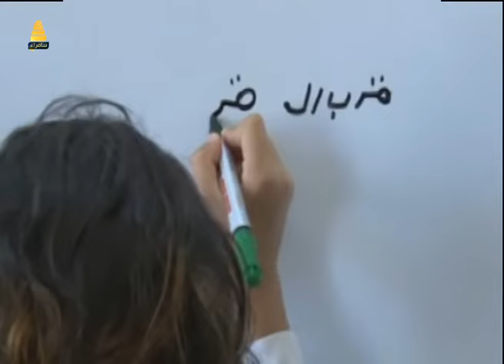برنامج هموم الناس مع الاعلامي وليد المدني 14-10-2016